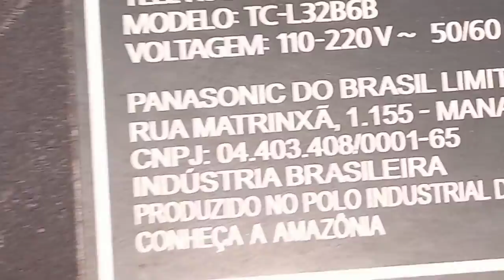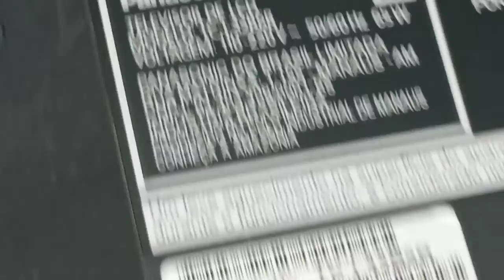PANASONIC MODELO: TC-L32B6B como reduzir corrente dos leds diminuir voltagem